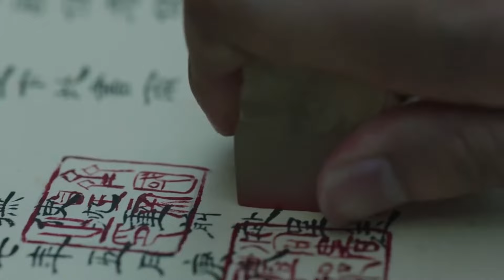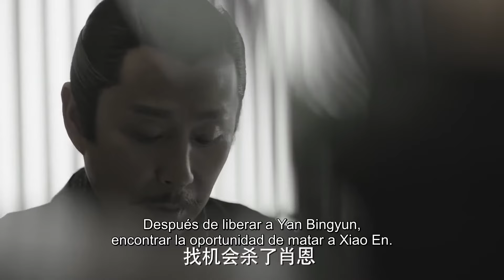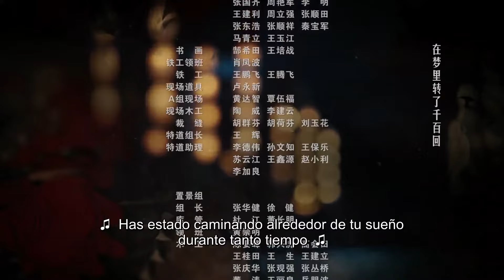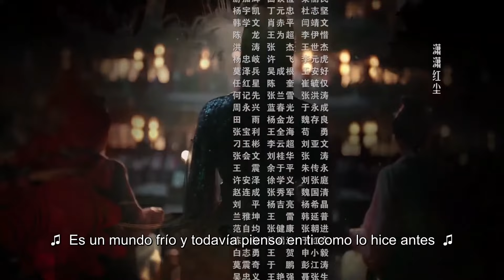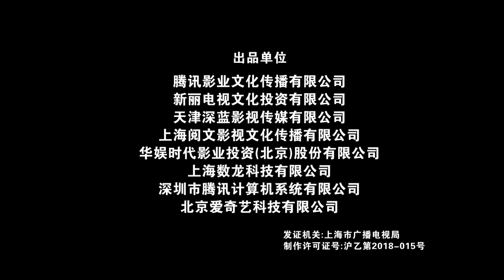【Sub Español】🥰 🥰 El secreto de la vida 😝😝 EP36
【Sub Español】🥰 🥰 El secreto de la vida  😘😘
Reiniciar mi vida, estoy de vuelta a la antigüedad！张若昀